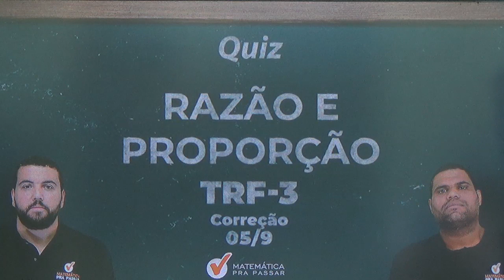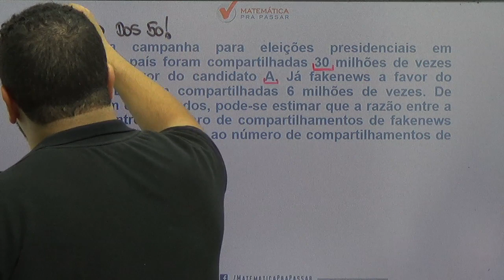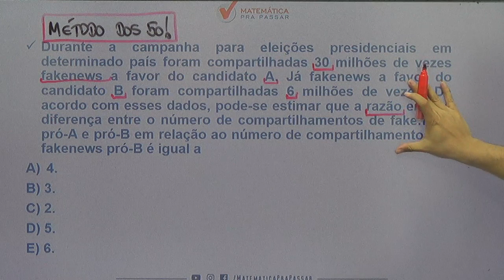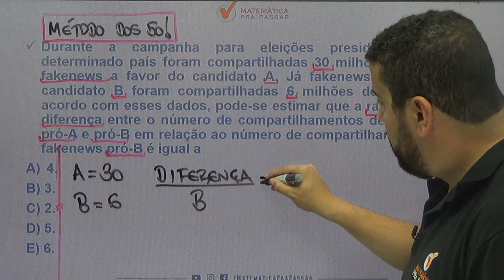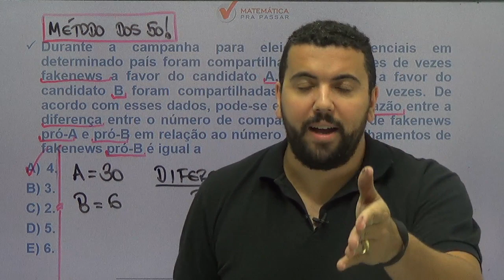QUIZ PARA APRENDER RAZÃO E PROPORÇÃO PARA O TRF 3. [2019]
Nosso professor, Renato Oliveira, de forma rápida e simples te ensina razão e proporção para você detonar no Raciocínio Lógico Matemático nessa prova TRF3  e transformar a história da sua vida.